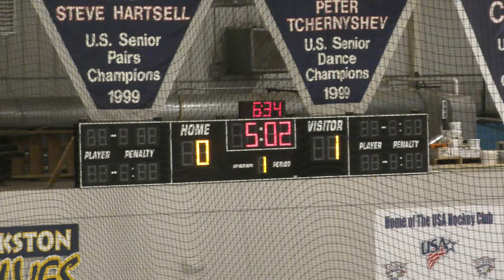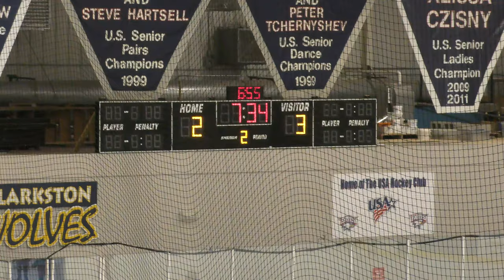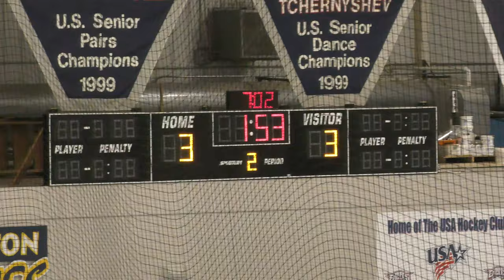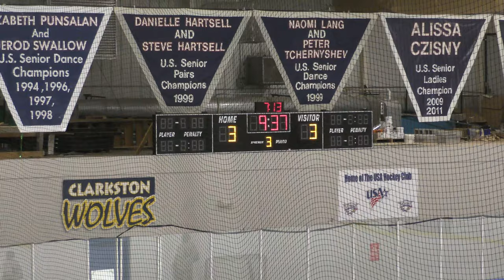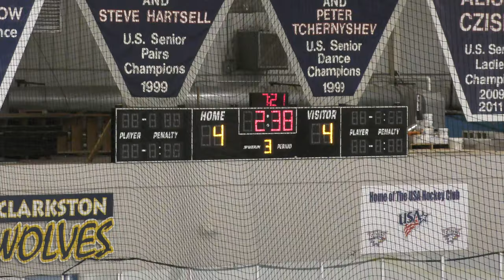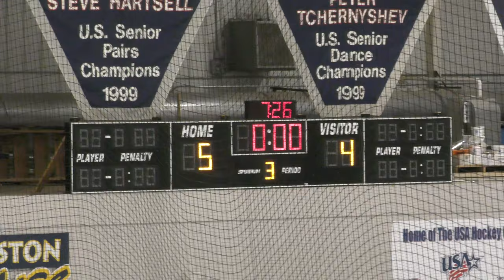USA Eagles vs Jimmy Johns - 12/03/19: Game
USA Eagles vs Jimmy Johns - 12/03/19
FInal Score: Jimmy Johns - 5, USA - 4